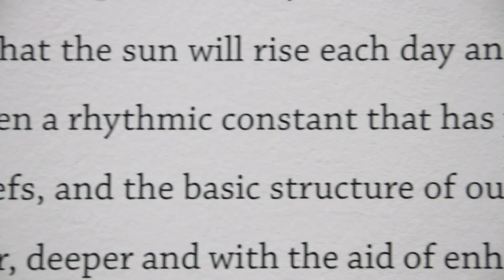Das Numen Momentum (2013)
DAS NUMEN MOMENTUM
Deutsches Architektur Zentrum, Berlin
Curated by Carson Chan

Momentum—a new work by art collective Das Numen—sets our physical experience of space within the universe of abstract, constructed ideas. Installed for the first time at the Deutsches Architektur Zentrum (DAZ), the exhibition is less about the display of art objects as it is about affecting our perception of space. Upon entering the darkened gallery, bright points of light arc and spin above head, zipping, whirring, tracing the darkness with circular patterns of different sizes. We strain to discern the movement of these lights. How are they flying? Do their movements repeat?

 Das Numen—a collective formed by artists Julian Charrière, Markus Hoffmann, Andreas Greiner, Felix Kiessling—has been creating works that dilate our thoughts on the elemental wonders of our environment. Water, light, soil and sound, for example, receive new scrutiny not only as material, but as part of larger social and natural systems. Das Numen presents commonplace materials as conduits for intellectual discourse. By connecting outdoor light sensors to the gallery's ceiling lights, Day Light (2011) brought the real time outdoor light conditions, inside, but in reverse. A sunny day darkened the gallery; the lights grew brighter as the sun sets. Sonor (2013), recently exhibited at Schinkel Pavillon, transformed the gallery into a sound map of Berlin. Speakers attached to the gallery's windows amplify vibrations from various parts of the city, compressing Berlin and its myriad voices into the space of a room. Das Numem's exhibitions are often microcosm of the world at large.

 Momentum continues this artistic thread. LED lights are affixed at the joints of a five-hinged arm, swung around by a motor that is controlled by a live-stream of radio signals from outer space. Developed in collaboration with the Leibniz-Instituts für Astrophysik Potsdam, Momentum appears to translate cosmic noise into something sensible, perceptible, yet remains confounding.

 Presented at the DAZ—one of Berlin's foremost centers for contemporary architecture ideas—the exhibition also takes on the question of representation in exhibition making. Architecture, or buildings, resists gallery exhibitions—tools of representation like models, photographs or drawings are required. Perhaps Momentum, with its ambition to bring the universe into a room, could be instructive—even as a thought experiment—in opening new ways to show our world to ourselves.

Video by Baby Darwin